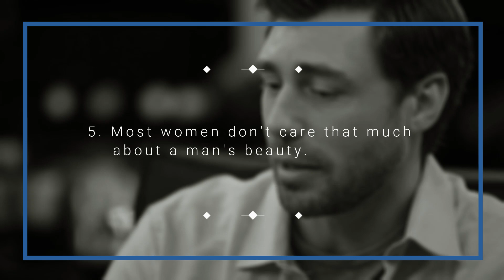9 Psychological Facts About Female Behavior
1. 90 DAY SELF-IMPROVEMENT PROGRAM
2. BUILD A ONLINE BUSINESS THAT MAKES YOU $100/DAY
3. BECOME A HIGH ENERGY MAN